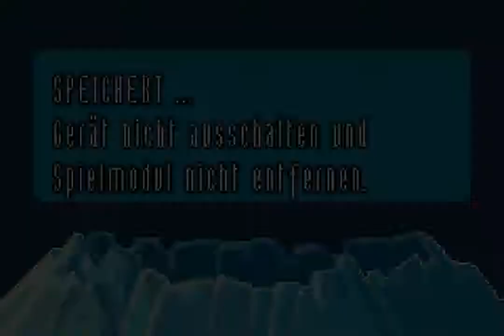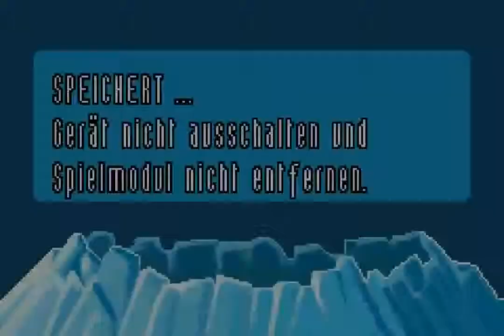Superman Returns: Fortress of Solitude (GBA) - Chapter 9